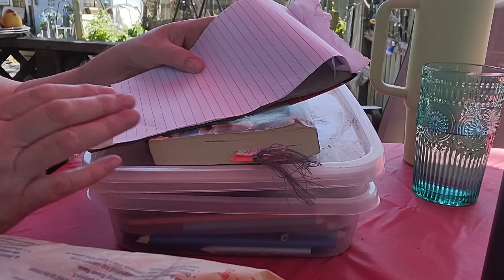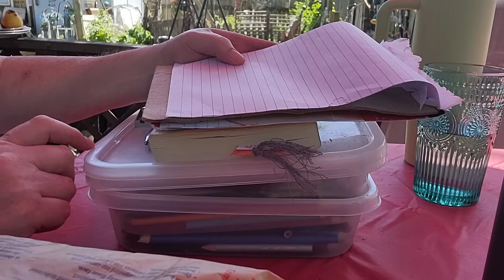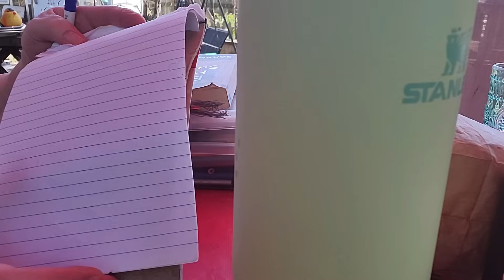I GOT SURPRISES!!